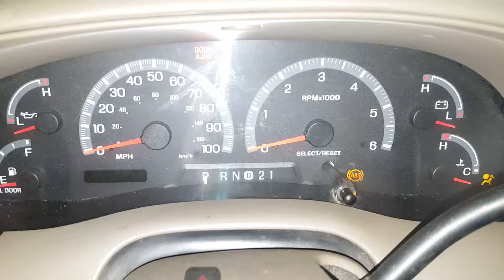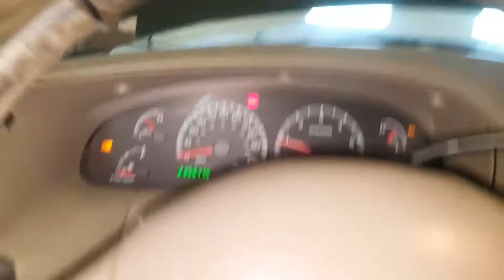DP0660 - 2001 Ford F-150 Pickup - 5.4L